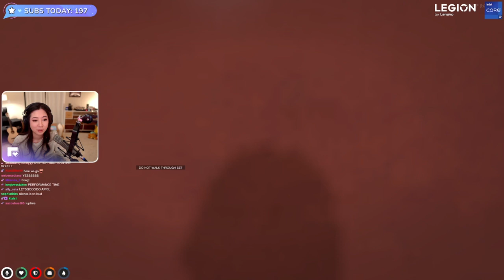MikikeiVod "Fuslie" (Part.1) April Fooze KEBUN SPRINGER AND SUGRBABY RELEASE :D 02|11|22